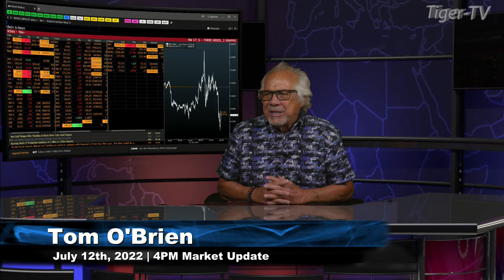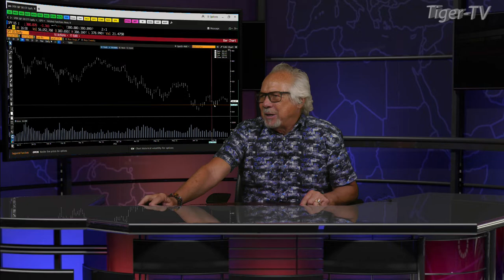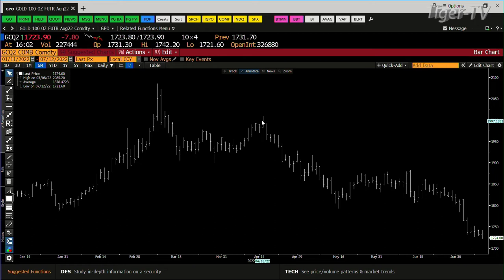July 12th, 4PM ET Market Update on TFNN - 2022